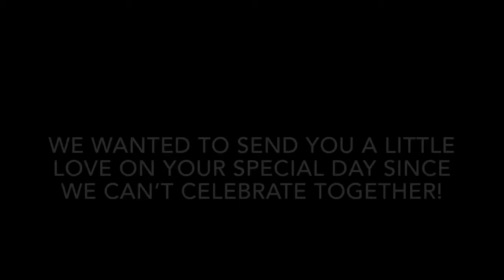April 7, 2020